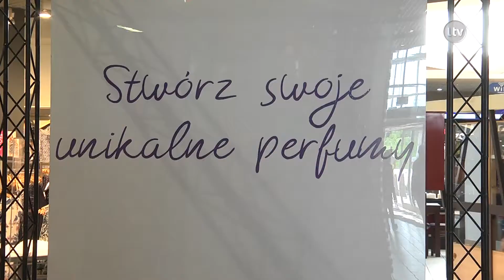Lokalna.TV: Feta w Galerii Ostrowiec